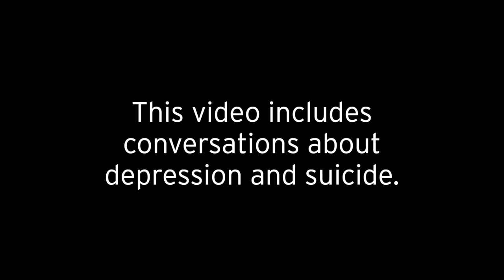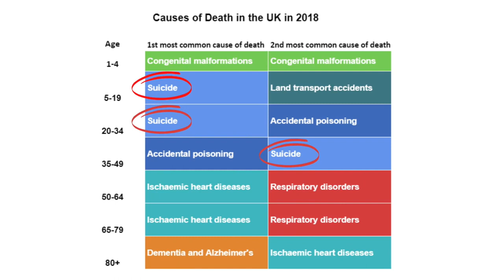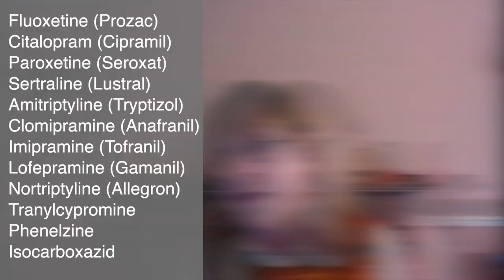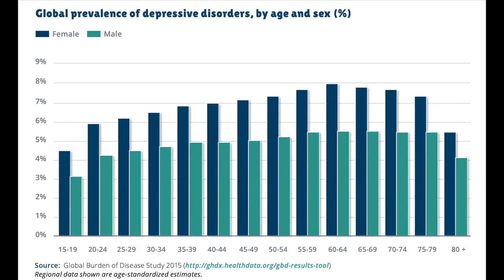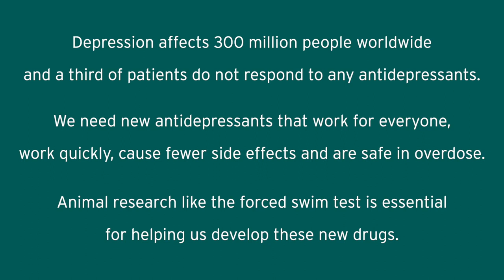Animal depression research: Porsolt swim test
Traditionally, the acknowledgment of emotions in animals was met with skepticism, rooted in anthropocentric views that posited emotions as exclusive to humans. However, the tides have shifted, and a growing body of scientific evidence challenges these notions, inviting us to reconsider the emotional lives of our fellow inhabitants on Earth.